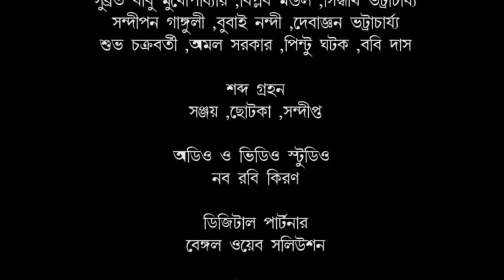Shamik Pal | Rabindrasangeet | Tagore Songs | Rabindrasangeet Collection | Naba Robi Kiron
জীবনের ধারাপাতে আনন্দ বেদনা সুখ দুঃখ এর যে নিত্য আসা যাওয়া তার কিছু অনুভূতি থেকে যায় অন্তরে, কিছু বা প্রকাশিত হয় বাইরে। বাহির বা অন্তর সবক্ষেত্রেই সঙ্গ দেয় রবি ঠাকুরের গান৷ কখনও বা আনন্দে উচ্ছ্বসিত আবার কখনো নীরবে নিভৃতে একাকী মনের যাপন ৷ এই নিয়েই নব রবি কিরণের বিশেষ নিবেদন বাহিরে নীরবে।
Our everyday journeys sometimes store deep within, the pains, the happiness of the ups and downs. Some are barely expressed. They are often soothed by the songs of Tagore. Sometimes when we giggle with laughter, sometimes with the heavy sobs and sometimes in a quite, solitary confinement... let's celebrate the poet of all hearts with Naba Robi Kiron - Bahire Nirobe.

Artist: Shamik Pal
Anchor : Arijit Mitra
Instruments : Biplab Mandal, Subrata Mukhopadhyay, Siddhartha Bhattacharya, Sandipan Ganguly, Bubai Nandi, Debanjan Bhattacharya, Shubho Chakraborty, Amal Sarkar, Pintoo Ghatak, Bobi Das
Sound Recording : Chotka, Sandipta, Sanjay
Audio and Video Studio: Naba Robi Kiron
Digital Partner: Bengal Web Solution
Filming: Chittaranjan Sinha
Lighting and Editing: Raja Haldar
Directed by: Arijit Mitra

00:08 - 1:14 : ভাষ্য
1:15 - 5:13 : তুমি সন্ধ্যার মেঘমালা (Tumi Sondhyaro meghomala)
5:14 - 5:36 : ভাষ্য
5:37 - 9:10 : যদি তারে নাই চিনি গো (Jodi tare nai chini go)
9:11 - 9:51 : ভাষ্য
9:52 - 14:15 : হার মানা হার  (Har mana har)
14:16 - 14:59 : ভাষ্য
15:00 - 18:50 : এই কথাটি মনে রেখো (Ei kathati mone rekho)
18:51 - 20:05 : ভাষ্য
20:06 - 24:25 : আমার দিন ফুরালো (Amar din furalo)
24:26 - 25:41 : ভাষ্য
25:42 - 32:00 : যখন পড়বে না মোর  (Jokhon porbe na mor payer chinho)

rabindrasangeet
tagore songs
rabindrasangeet collection
popular rabindrasangeet
bengali classic music
best of tagore
rabindra gaan
tribute to rabindranath tagore
rabindranath er premer gaan
prem porjay rabindra sangeet
prokiti porjay rabindrasangeet
rabindrajayanti
rabindranath thakurer natoker gaan
tagore's musical play
bangla natoker gaan
nattogiti
natyageeti
bangla love songs
best bengali hits
bangla gaan
hits of rabindranath tagore
tagore songs fusion
rabindra sangeet fusion songs
srabani sen rabindrasangeet
hits of rabindra sangeet
tagore songs bengali
tagore covers
love songs by tagores
arijit mitra
best bengali song
top10 rabindrasangeet
popular rabindrasangeet collection
rabindragaan
malika chakraborty
latest bengali song
latest bengali songs
rabindranather basanter gaan
spring love song
borshar rabindrasangeet
shamik pal rabindrasangeet
Shamik pal